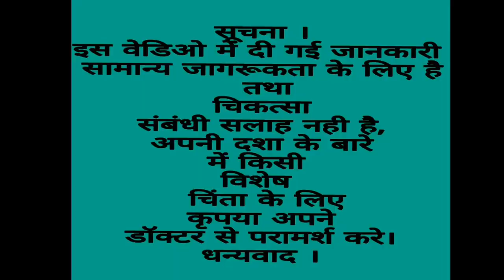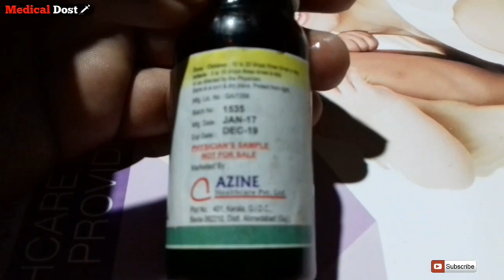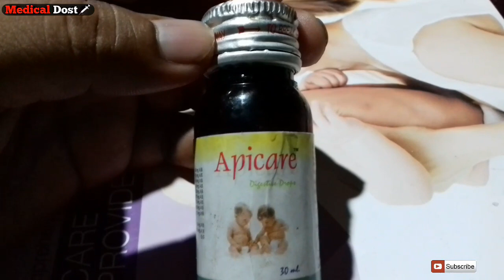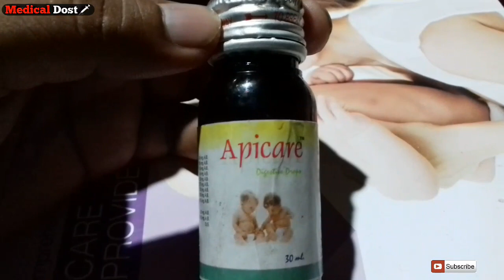Apicare Digestive Drops | Use | Doages | Full hindi Reviews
Company...

Azine health care pvt ltd.

Compostion...